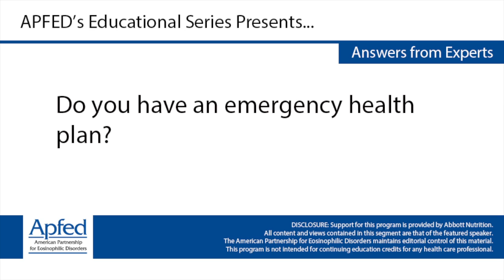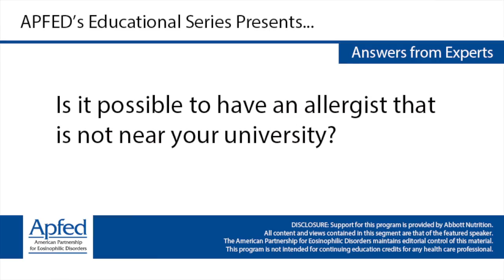University Health Services for EoE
Dakota Brown, a sophomore at the University of Michigan, explains how he uses his university's health services for EoE.